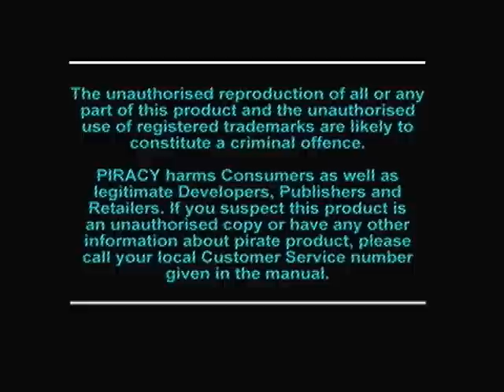Test Dazzle DVC101 - 1 - PS1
This turns out to be pretty good.